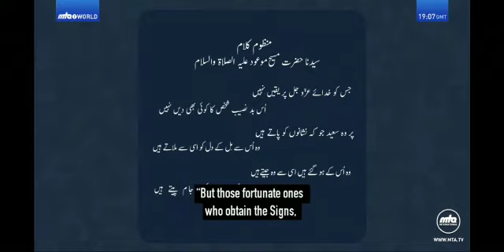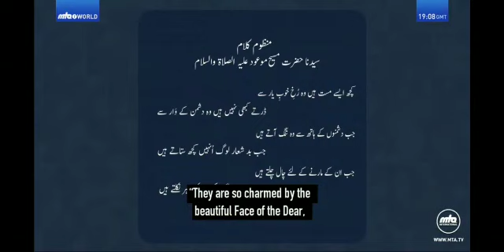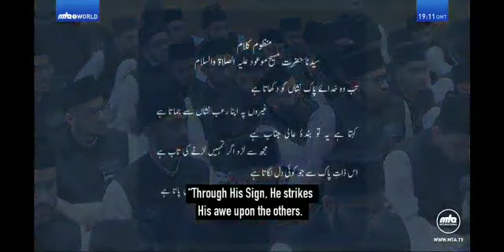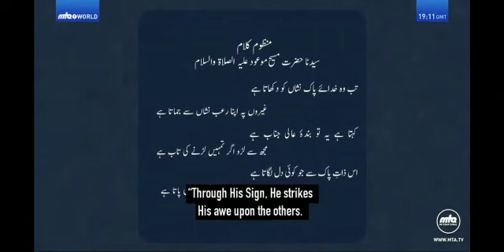نظم از درثمین آواز عبدالحئ سرمد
Video from Khawaja Abdul Momin